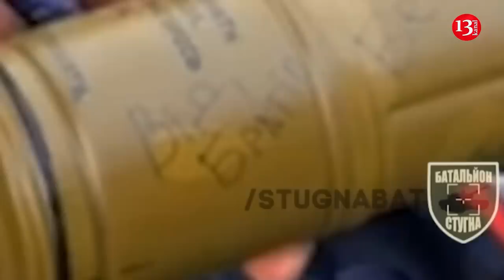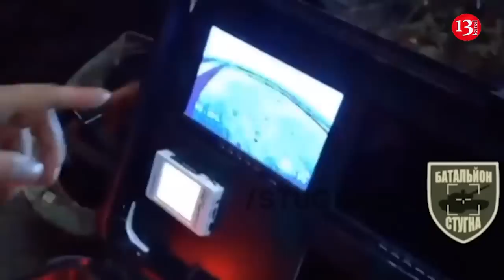Kamikadze dronlar rusların toplaşdığı yerlərə zərbə endirdi